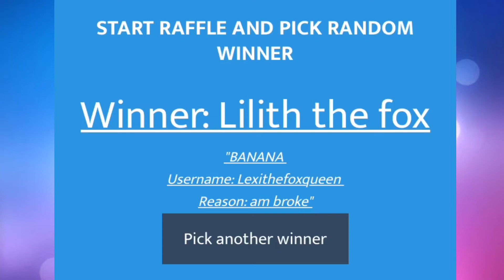Collab Giveaway Winner!